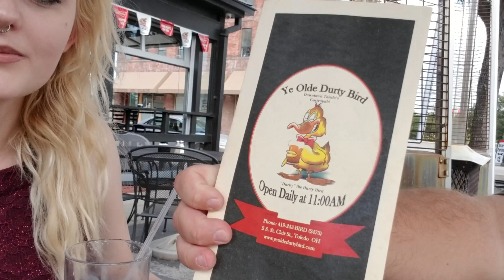Miss Molly Dirty Bird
Miss Molly at the Dirty Bird
Photography is the science, art, application and practice of creating durable images by recording light or other electromagnetic radiation, either electronically by means of an image sensor, or chemically ...

Fill a cocktail shaker with ice. Add tequila, lime juice, Simple Syrup and orange liqueur. Cover and shake until mixed and chilled, about 30 seconds.